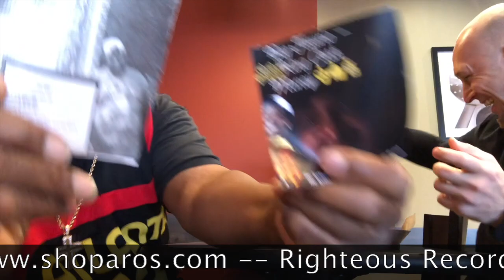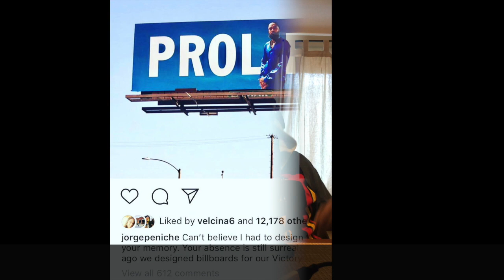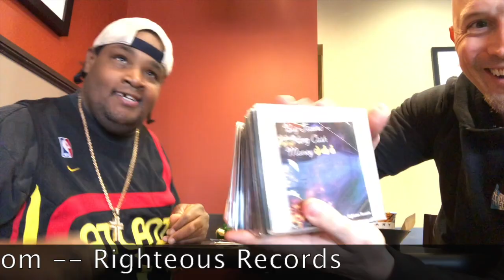Snoop Dogg + Dr. Dre + Nipsey + Wiz Khalifa + Big Tawno Hard Work Music Video